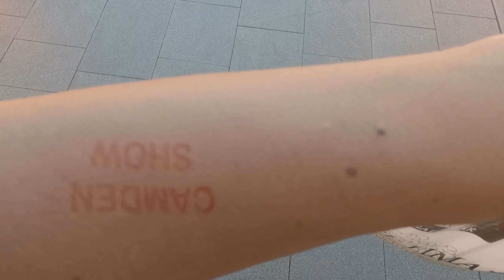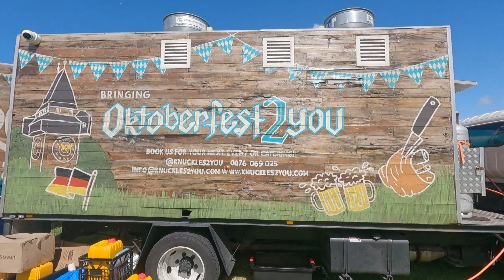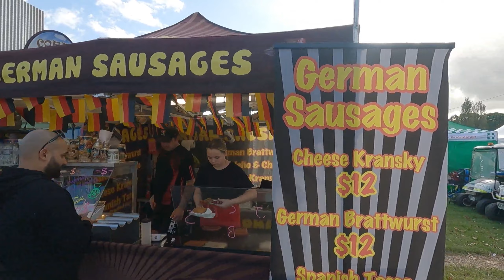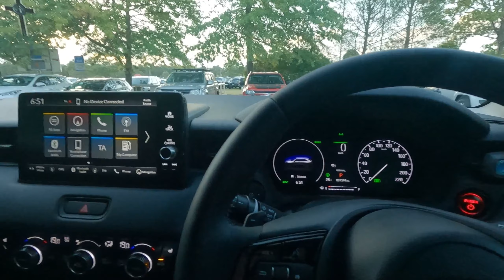CAMDEN SHOW (It's a Country Show) Camden NSW AUSTRALIA